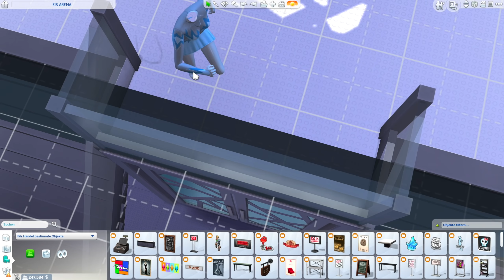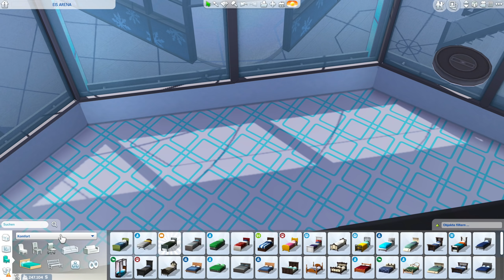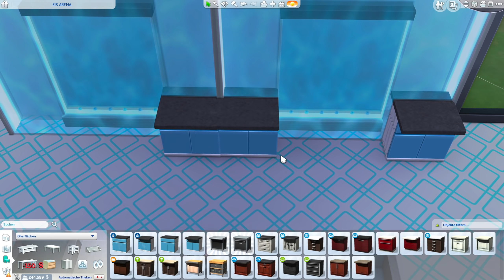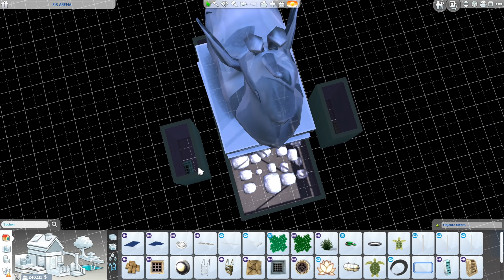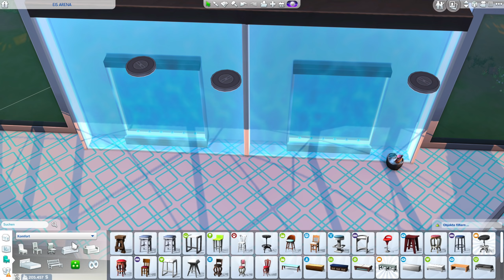Eis Arena #4 | Schlittschuh Halle bauen mit Die Sims 4 Jahreszeiten (deutsch)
Die Sims 4 Jahreszeiten Erweiterungspack Schlittschuh Halle mit Glasdach Let's Build Reihe. Bauen mit Die Sims 4 Jahreszeiten und ein paar anderen Packs.
Ich baue eine moderne Schlittschuhhalle für das Jahreszeiten Gameplay. Die Eis Arena für spaßige Familienausflüge und auch Eiskunstlauf steht bei mir auf einem 50x50 Grundstück in Willow Creek.

⭐️ Dieses Haus und Grundstück findest du in der Die Sims 4 Galerie mit der Suche nach der EA ID: Daniel_SimFansDE unter dem Namen "Eis Arena" als Download, wenn es fertig gebaut ist. Viel Spaß damit!